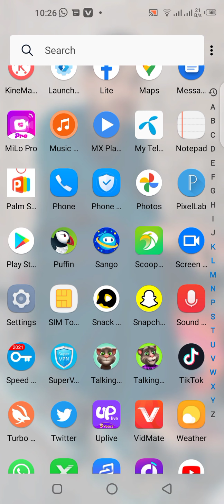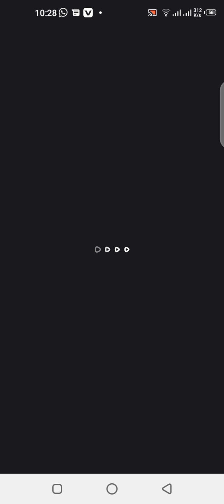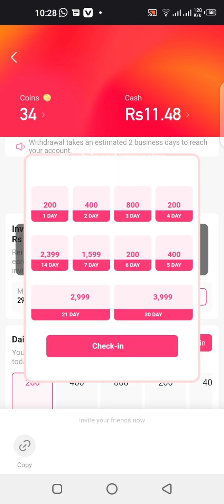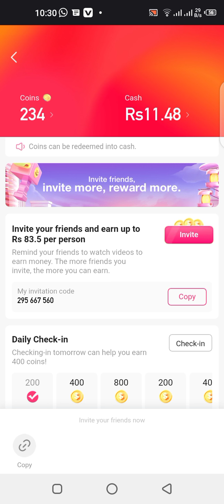How To Earn Money From Snake Vidio App|| Snake Vidio Sy Paise Ksy Kamin